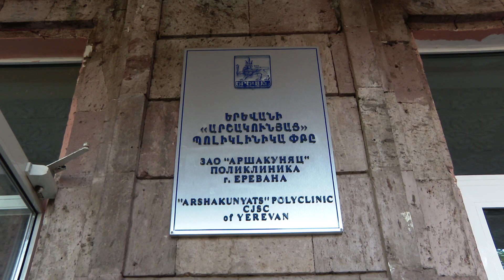Փոխքաղաքապետ Տիգրան Ավինյանն աշխատանքային շրջայցով եղել է Շենգավիթում